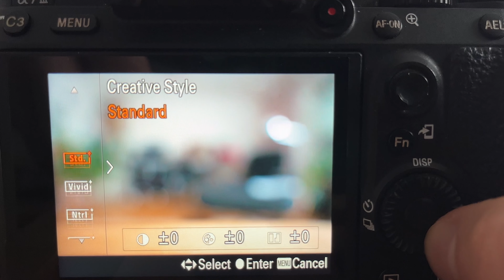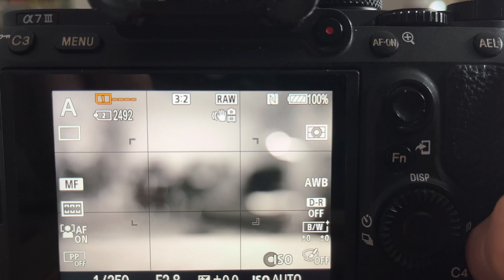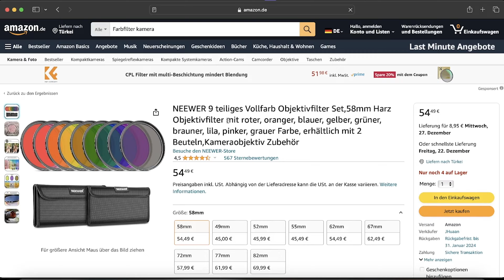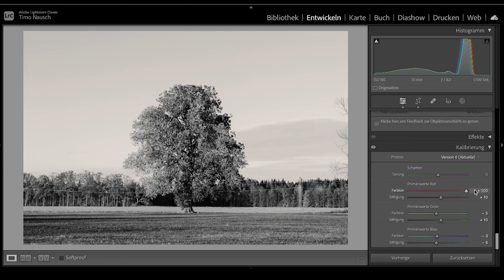Meine Top 6 Tipps für Schwarz-Weiß Fotografie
Meine Top 6 Tipps für Schwarz-Weiß Fotografie. Nachdem ich 30 Tage nur in s&w fotografiert habe, kann ich dir einige Tricks und Hinweise rund um die B&W-Fotografie geben!

Die angesprochenen Farbfilter*

🎥 VIDEOKAPITEL ⏰
0:00 - Meine Top 6 Tipps für Schwarz-Weiß Fotografie
0:21 - Tipp 1
0:56 - Tipp 2
1:44 - Tipp 3
3:04 - Tipp 4
4:10 - Tipp 5
4:49 - Tipp 6